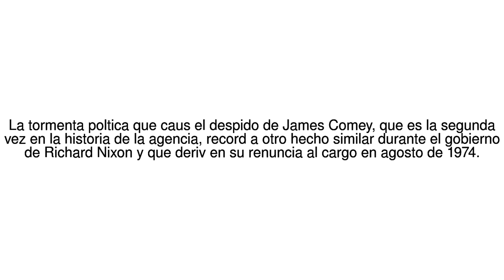News Update Estados Unidos: por qu comparan la decisin de Trump de despedir al ... 15/05/17